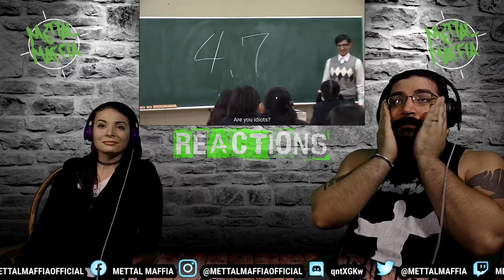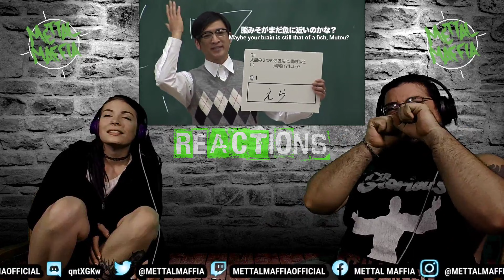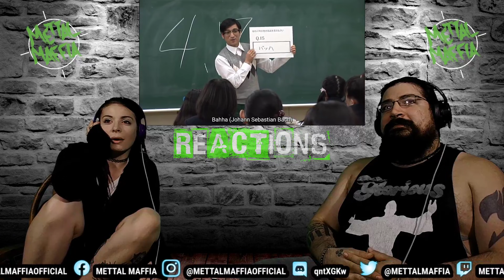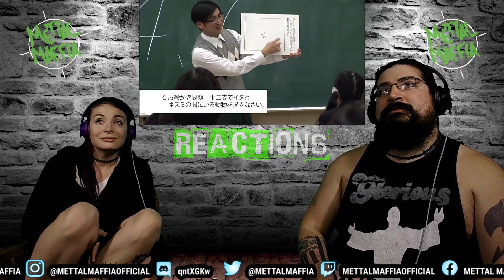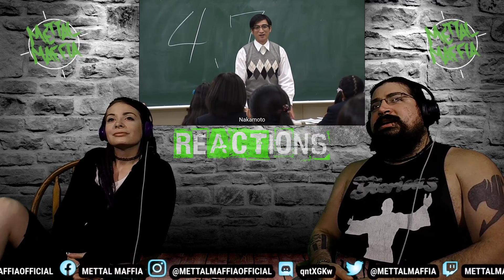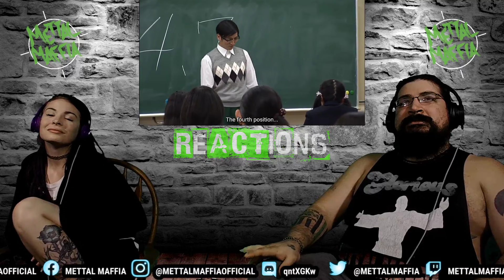Sakura Gakuin - Nendo Test 2011 [Remastered] | METTAL MAFFIA | REACTION | LVT AND MAGZ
(Please let us know who you would like to see react and leave a link of the video you would like us to react to if possible. Thank you!!!)

Thanks for the subs and support  !!!